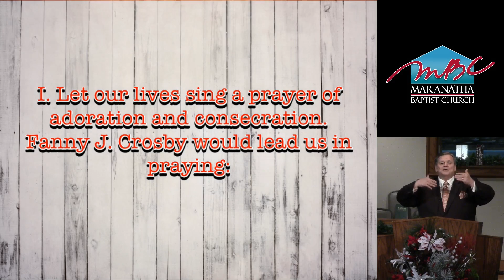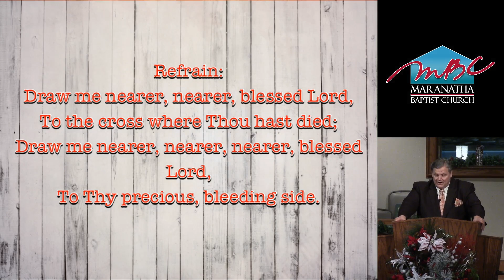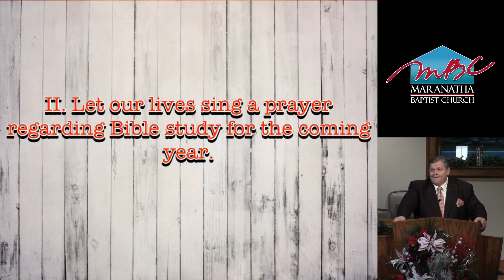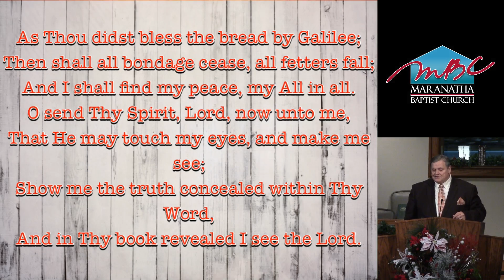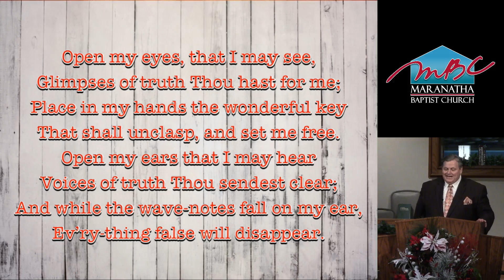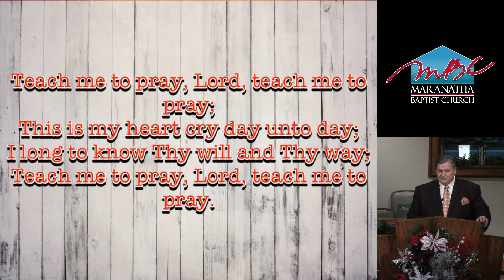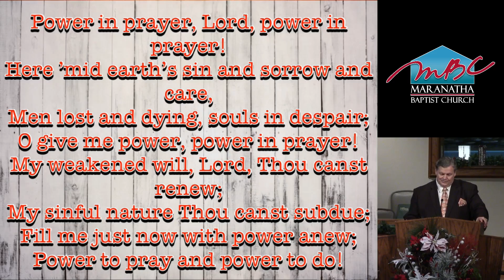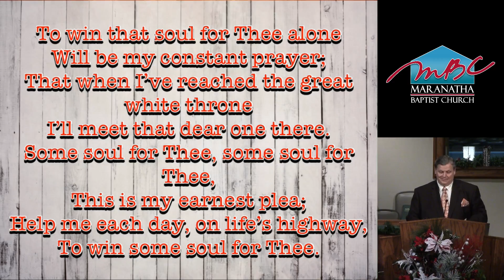Prayers for the Coming Year